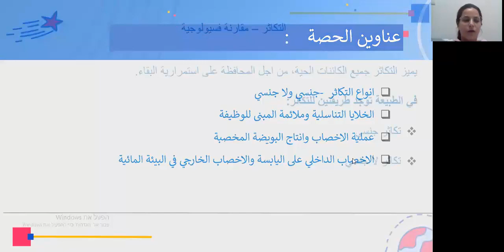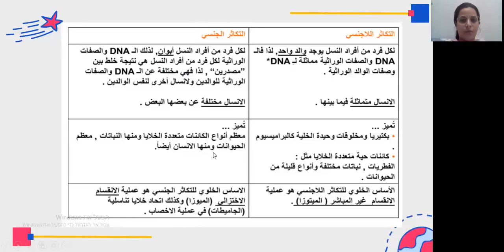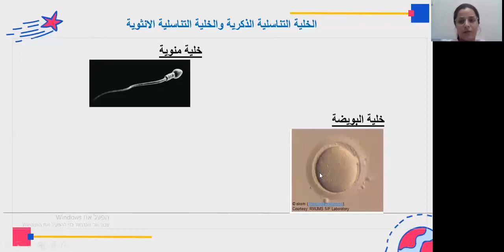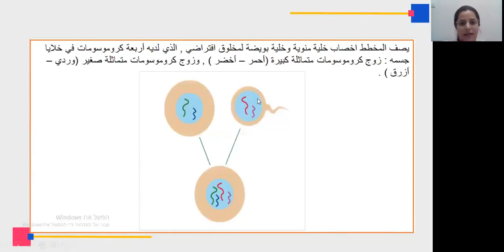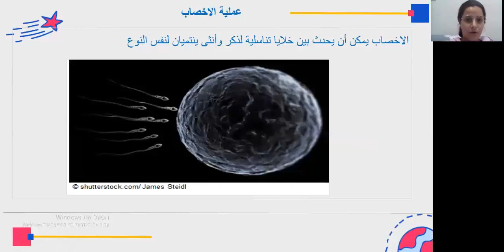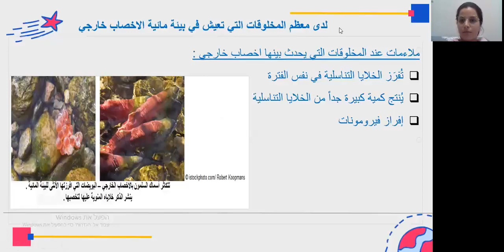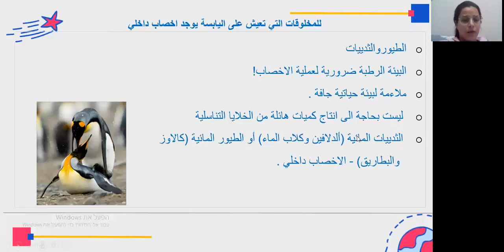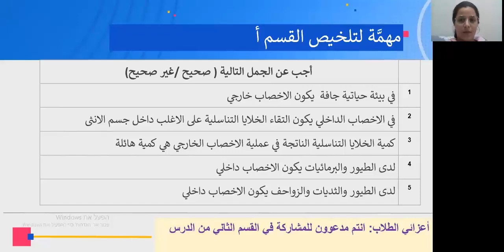ביולוגיה (ערבית): מערכות רבייה של בעלי חיים, חלק א